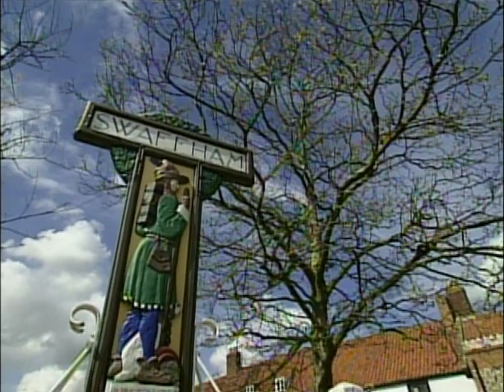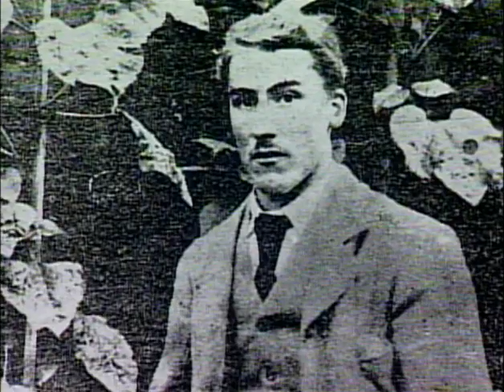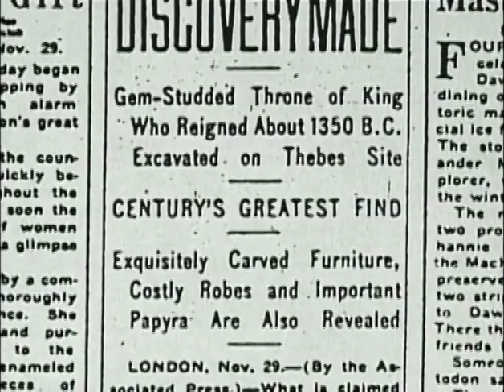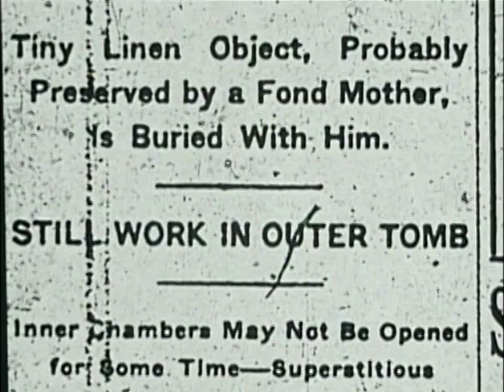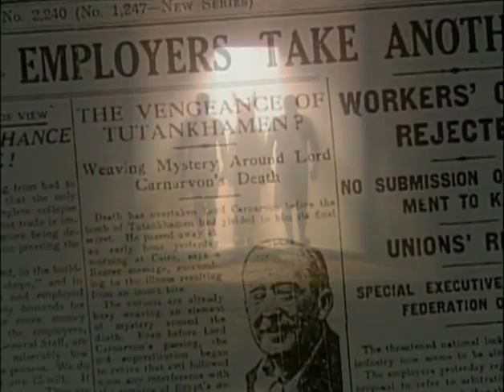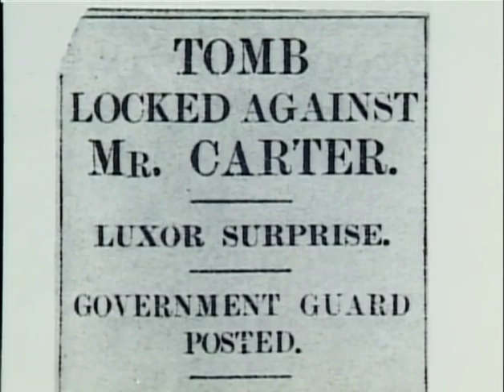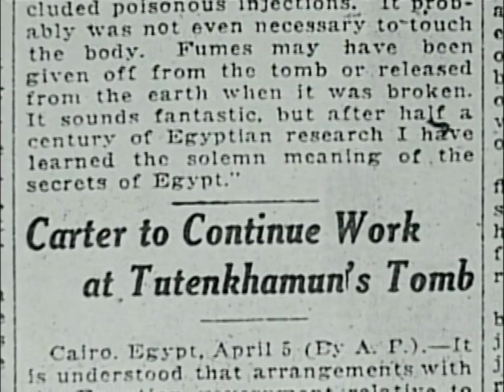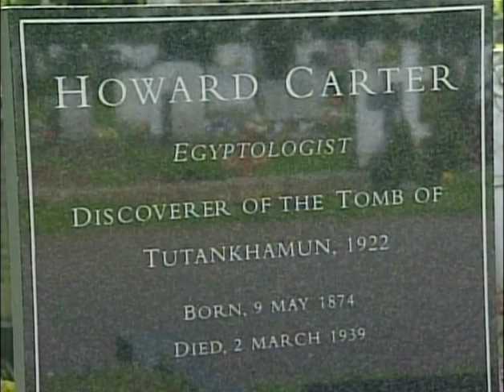Tutancâmon - A descoberta de Howard Carter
Achado arqueológico mais espetacular de todos os tempos e dos homens que o tornaram possível, Howard Carter e Lord Carnarvon. Em 1922, suas escavações no Vale dos Reis conduziram à descoberta do túmulo inviolado de Tutancâmon, onde foi encontrado um tesouro fabuloso que, desde então, tem fascinado o mundo.

Espada triunfante
Nosso blog   Sociedade pensadores cristãos

                                                                copyright - 2019